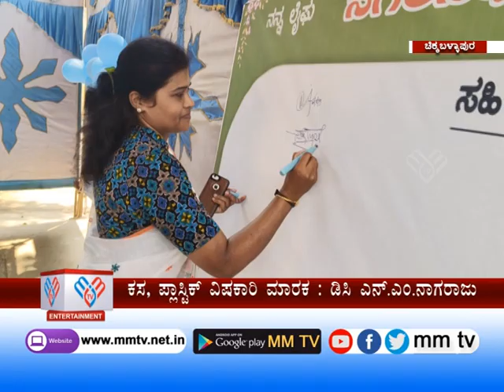ಚಿಕ್ಕಬಳ್ಳಾಪುರ ನಗರದಲ್ಲಿ ಆರ್‌ಆರ್‌ಆರ್ ಕೇಂದ್ರಗಳಿಗೆ ಜಿಲ್ಲಾಧಿಕಾರಿ ಚಾಲನೆ | MM TV-News